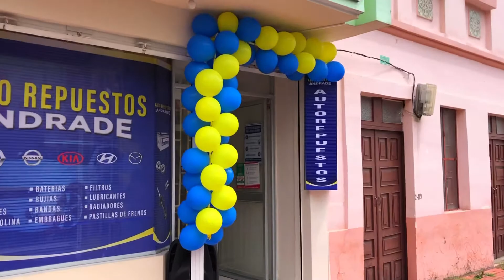AUTOREPUESTOS ANDRADE EN ATUNTAQUI, realiza tus publicidades con Sonidos 2000 Telf. 0997665154